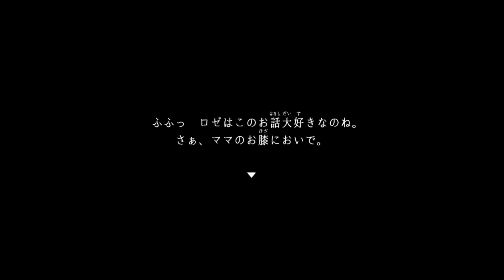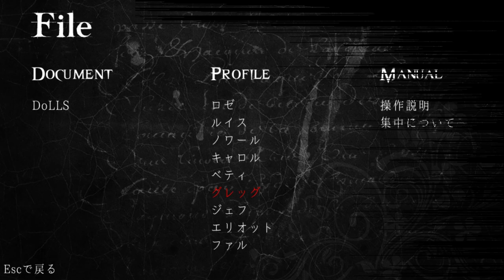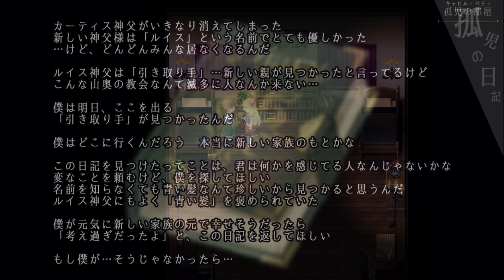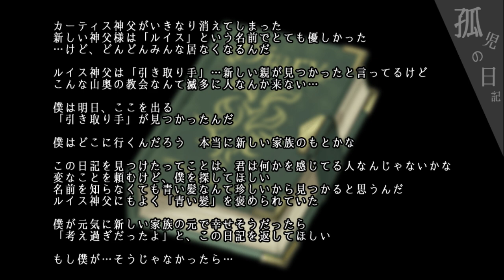『子供達が次々に殺されていく』サスペンスホラーゲーム【Raisond'etre - レイゾンデイト】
めちゃくちゃ面白そうなゲーム
「Raisond'etre - レイゾンデイト」
パソコンの不具合でカクカクしてしまっています…

真犯人は一体誰だ。

・西野ン会議はまだ終わっていなかった！？「西野ン壊議」【世にも奇妙な物語】全END回収

他に実写動画や面白い企画動画をやっているので